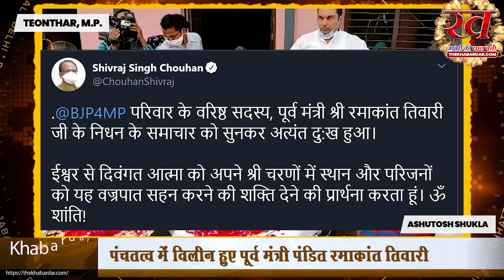पंचतत्व में विलीन हुए मध्यप्रदेश के पूर्व मंत्री पंडित रमाकांत तिवारी